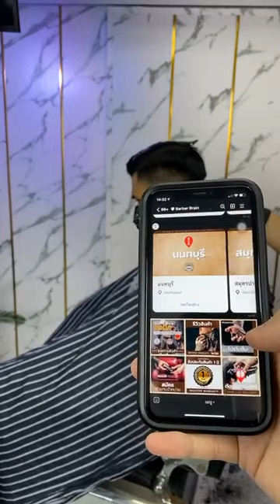Live ย้อนหลัง "Side Part" ทรงยอดฮิททุกร้านต้องเคยตัด โดยช่างฮะรีษ HRBB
มาดูวิธีการตัดทรงสามัญประจำร้าน Side Part ในสไตล์ของช่างฮะรีษ HRBB